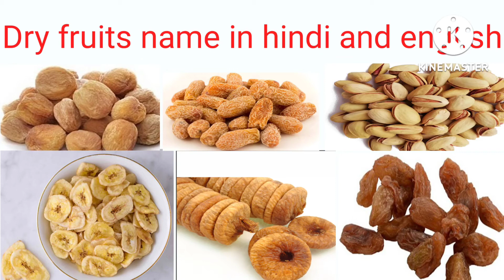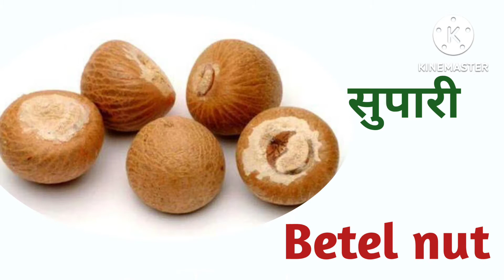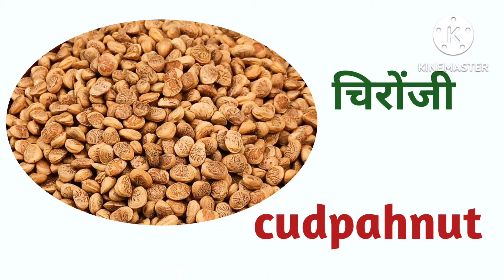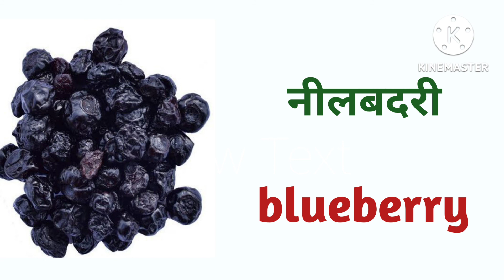Dry fruits name in hindi and english||सूखे मेवे के नाम